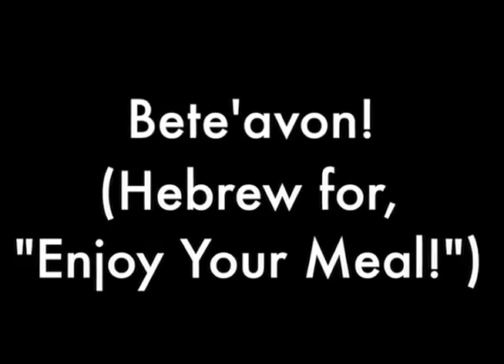Brooklyn College Kosher Documentary